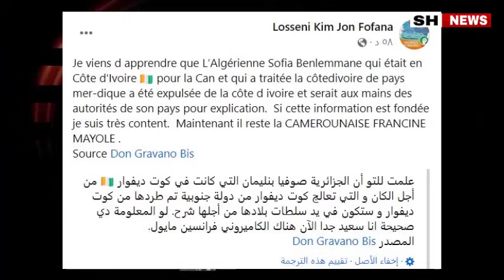عاجل سلطات كوت ديفوار تطرد مشجعة جزائرية بسبب ما قامت به ضد دولة الكوت ديفوار التي تنظم كأس افريقيا